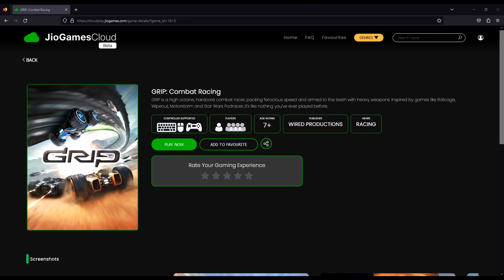JioGames Cloud Gameplay | Grip combat Racing | Jio GeForce Now Coming Soon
0:00 - Intro
0:13 - Press any key to continue...
0:47 - Game Setting
1:07 - Grip  Combat Racing
1:55 - Game BuGs